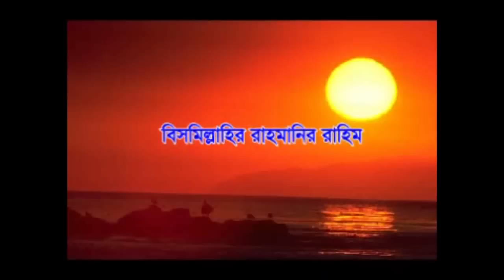কোরআনের মর্যাদা | আবদুল মজিদ নাটোরী | Mawlana Abdul Majid Natori | বাংলা ওয়াজ মাহফিল | ICB Digital